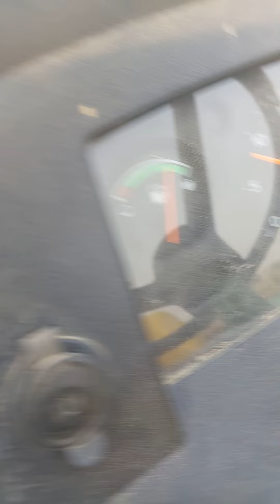हजारों साल की तकनीक आज लुप्त होने के कगार पर हमारे पोते पड़ पोते जब इस तकनीक को देखेंगे तो बातें